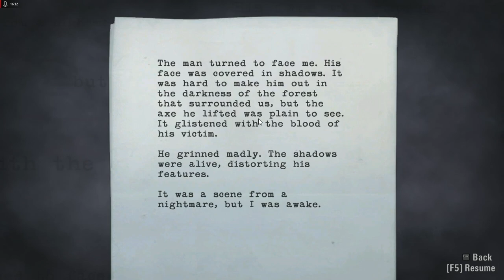Alan Wake American Nightmare 2024 _straszliwa opowiesc